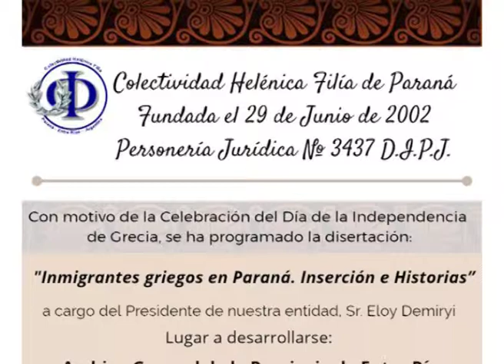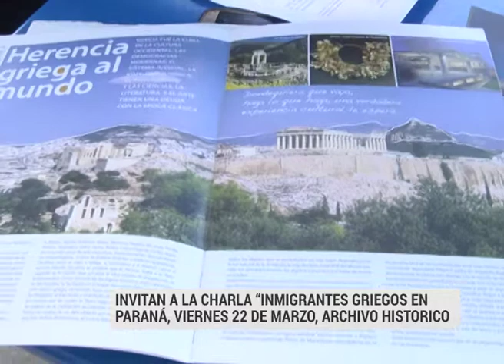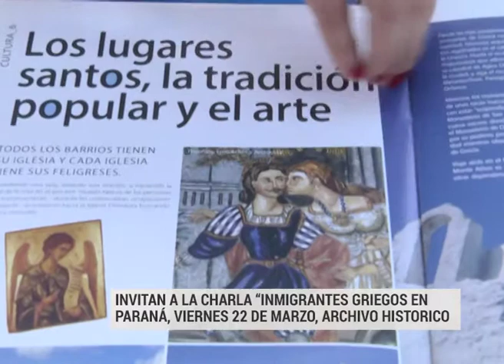GRIEGOS EN PARANA